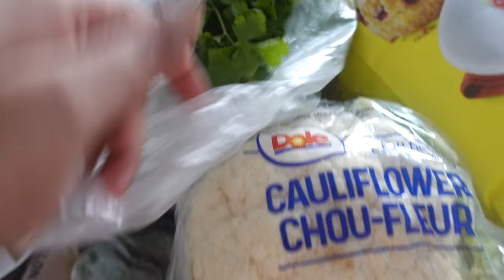6 AM Morning Routine | COOKING DESSERT AFTER SO LONG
AMAZON STOREFRONT

So In Today's video, I am sharing 6 AM Morning Routine | COOKING DESSERT AFTER SO LONG

SIMOR SINGH

1. How old is Himmat?

2.  Hubby’s Profession?

3. Where am I from?

4. Where am I from Punjab?

5. Where am I working?

7. Our Religions

LOVE ...